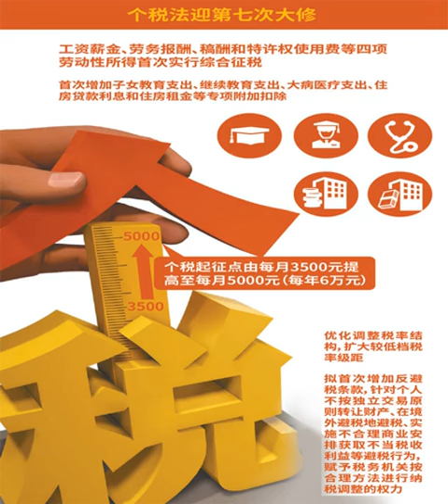女足工資不夠買房，男足贏一場比賽獎金300萬，差距為何如此之大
最近一段日子，關于國足的話題似乎一直都是熱門，確實，長久以來國足帶給大家的歡笑從來沒有間斷過。不論是給段子手當素材，或者是被各方調侃，國足的故事總是被所有球迷拿出來當做笑談。